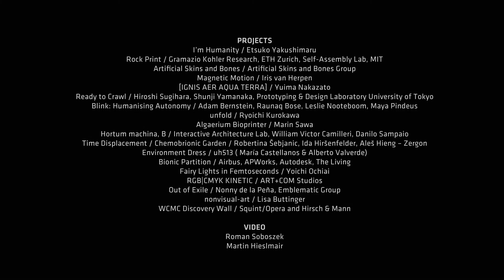STARTS Prize 2018 - Submit now!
On behalf of the European Commission, Ars Electronica in collaboration with BOZAR and Waag Society is issuing an open call for entries to a competition that will determine the third recipients of STARTS Prize, prestigious and—with two €20,000 prizes—highly endowed awards. Expressly encouraged are innovative projects at the interface of science, technology and art.

Submit now!